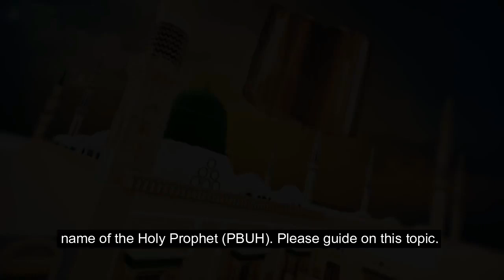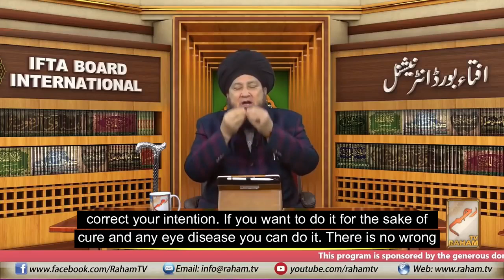Is it legal to kiss thumbs to hear the name of the Holy Prophet (PBUH) By Mufti Muneer Ahmed Akhoon